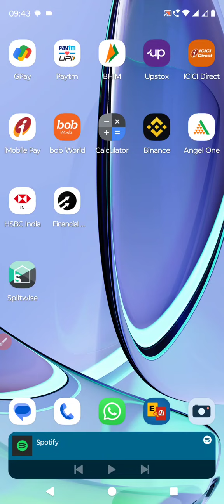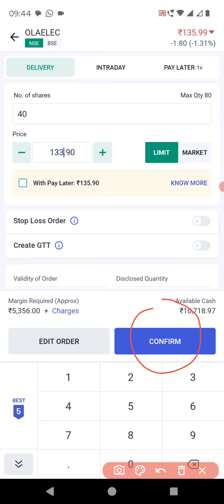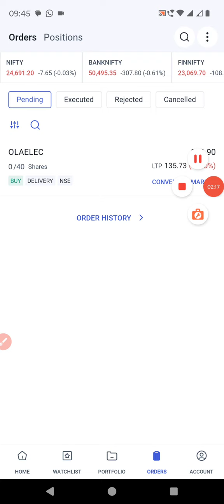Angel One app Malayalam holding averaging process | Swing trading Malayalam | harry's Fin n Sales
Angel one app Malayalam holding averaging | Swing trading Malayalam | harry's Fin n Sales

xxxxxxxxxxxxxx Open Free Demat Account xxxxxxxxxxxxxxxx

To an open  Free Demat Account and Start Trading in 5 Minutes with Angel broker.

Please visit below link.

FOR MORE DETAILS OF ANGEL BROKING

Easy & 100% Digital ( Online ) Account Opening in 5-10 minute.
Documents required : PAN and Cancelled check / Bank account statement copy for uploading.

Benefits which you will get:

For Equity Delivery     :   ₹0 / Order ( No hidden charges)
For Intraday, F&O, Currency & Commodity :  ₹20 / Order

Features:

30+ years of Trust
Expert Research Advisory
All-in-1 Account for Seamless Trading
1 Million + current users

First Year AMC :  ₹0 (Full free)
After 1st Year : ₹450 +TAX ( As it may vary, time to time, please check and reconfirm from the portal by click on the link above)

GTT order stands for Good till trigger order. GTT order allows you to place buy or sell orders at a predetermined limit price.

Uses the following respective brokers account opening the link for opening free Demat and the trading account. Account opening charges may vary from time to time. Need to verify in the respective brokers portal for the current charges.

Account opening links:
Below are the respective brokers and their account opening links.

Freshers confusion about broker selection
3 in 1 account - Demat -Trading - Bank account
Discount and full service broker
Discount broker - Trading charge is very less - Basic Equity trading options are available. Trading charges will be 10, 20 rs / trade.

Full service brokers - Trading in bonds, MF, IPO like many services are providing. Many offices, customer care and investor commendation.
Min 35 rs / .55% for delivery. Is 10K about 55 rs.

5 Paisa, Angel broking, Upstock …

Charges and other facilities will change time to time,
5 Paisa - 10 rs / Trade for intera day and delivery. AMC - 45 / month I.e about 540 rs/ year.
Angel broking - 20 rs / trade for intera day and delivery free. AMC - 1st year free and 450 / year after that. Good for position trading.

Angel broking is the combination of both Full service and discount broker.

Account opening is fully online and it will take only 10-15 mints.
0 charges for transferring money from bank account to trading account.
Very supporting customer care.
Currently 0 opening charge, referral bones, 1st transaction rewards.
Offers and charges will change time to time.

Documents needed
PAN card scan copy
E-Aadhar
Bank statement / canceled check scan copy.

About App
Watch list - how to add new equity, how to create watch list.
Portfolio - day gain & Total gain.
Order book
Advisory service.

,How to sell the stocks in holding in Angel one app Malayalam,Swing trading Malayalam,How to generate the TPIN,what is TPIN,angel One malayalm,angleone holding stock sell malayalam,How to buy and sell holding shares in angel one,angle one stock recommendation,how to make money from stock market,intraday trading tips,short sell malaylam,delivery order malayalam,how to sell the delivery order,CDSL,AngelOne app update,app updates